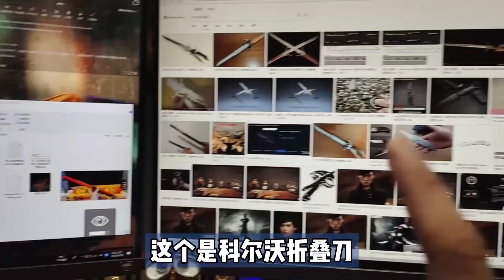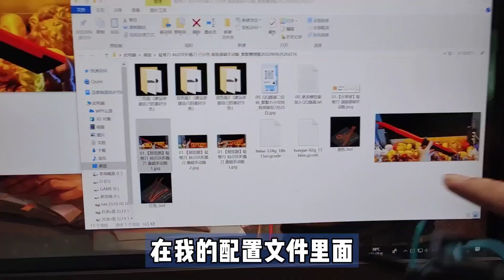成本8元：3D打印科尔沃折叠刀，好玩到爆！含默默整理版图纸，耻辱刀值得拥有…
这个科尔沃折叠刀非常有趣。
成本不超过8元。
强烈推荐大家打印。
建议将刀刃放大5%，避免松动。
默默大佬整理版图纸+我分享的3mf配置文件和G文件，都会放到评论区。
欢迎点赞三连！

提取码：2222

B站：阿文酱kk
头条：阿文酱
什么值得买：阿文酱
公众号：阿文酱
微博：阿文酱kk
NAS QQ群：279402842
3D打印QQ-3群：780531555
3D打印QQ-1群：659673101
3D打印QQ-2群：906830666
导航页：awenj.cn